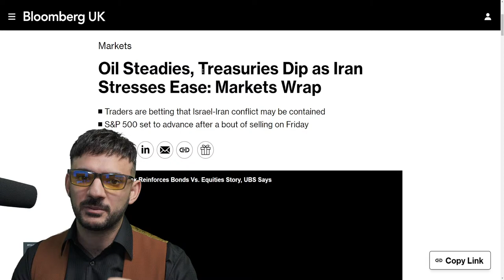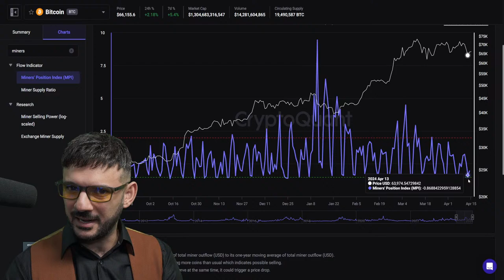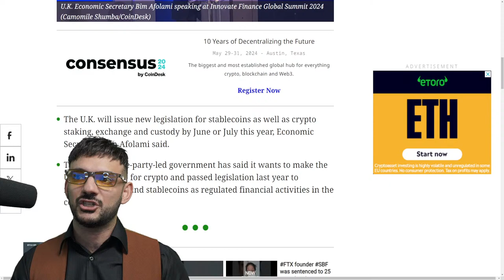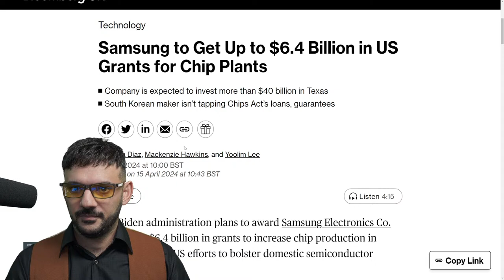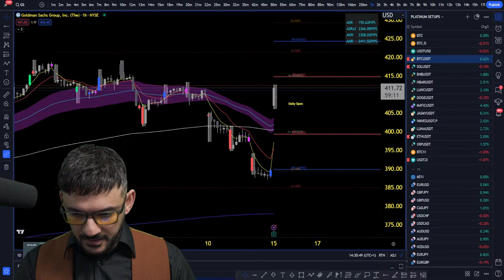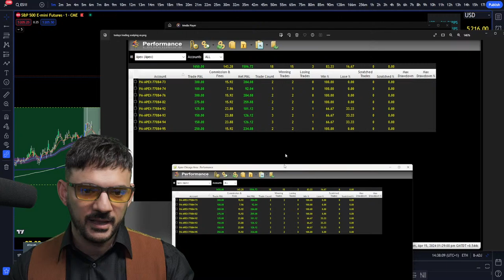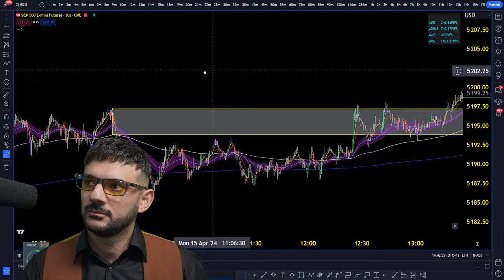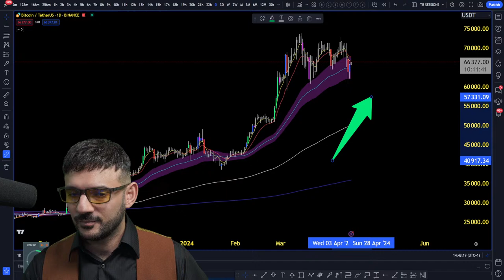BITCOIN WHALES GONE MISSING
The Bitcoin whales, according to sources are nowhere to be seen? Why? Maybe Bitcoin is not cheap enough? In today's live stream, we will explore what has been happening over the weekend with tensions overseas and how this can impact the market place and what we can expect from bitcoin and the stock market going into this week filled with data.

TIME STAMPS

00:00 - Intro
00:10 - Current Affairs
03:52 - Article - Oil Steadies, Treasuries Dip as Iran Stresses Ease: Market Wrap
08:35 - BTC Review
09:33 - Bookmap
10:11 - Coinank Platform
17:01 - Article - UK To Issue New Crypto, Stablecoin Legislation By July, Minister Says
18:48 - XAUUSD, US10Y & US02Y Review
20:43 - Arkham Platform
24:03 - Article - Samsung To Get Up To $6.4 Billion In US Grants For Chip Plants
29:41 - S&P, NASDAQ, BTC & GS Review
30:36 - Goldman Sachs Stocks
31:05 - Article - Goldman Sachs Traders Help Profits Jump 28%
33:50 - S&P & BTC Review
48:12 - Outro